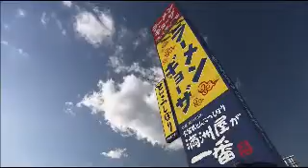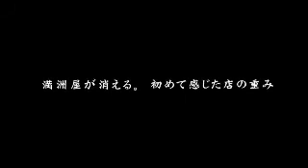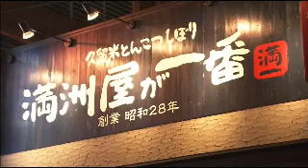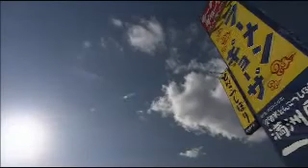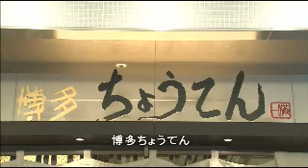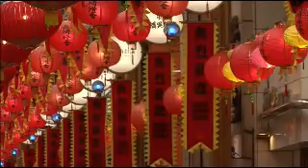ドキュメンタリー「麺で出会いを」前編